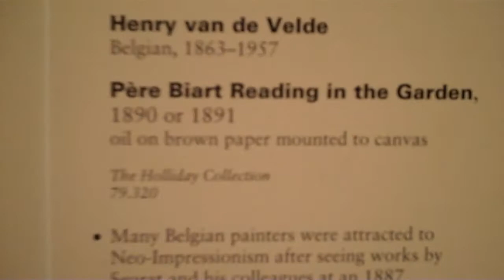it says right here "Re-Elect Obama: Four More Years of Hoping for Change"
that's a catchy phrase...it's gotta work!